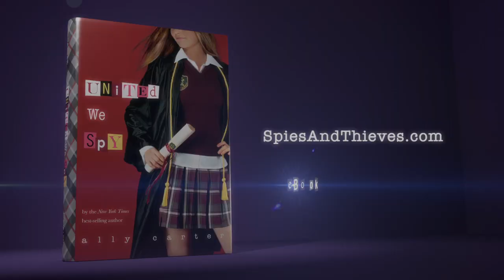United We Spy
Cammie Morgan has lost her father and her memory, but in the heart-pounding conclusion to the best-selling Gallagher Girls series, she finds her greatest mission yet. Cammie and her friends finally know why the terrorist organization called the Circle of Cavan has been hunting her. Now the spy girls and Zach must track down the Circle's elite members to stop them before they implement a master plan that will change Cammie-and her country-forever.

Get ready for the Gallagher Girls' most astounding adventure yet as Ally Carter's New York Times best-selling series comes to breathtaking conclusion that will have readers racing to the last page.